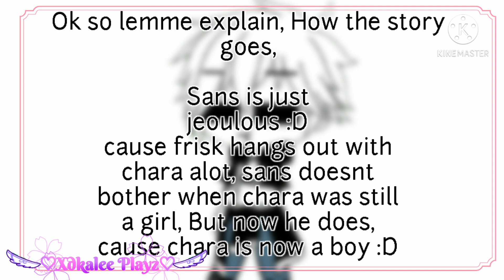Harder,Better,Faster,Stronger Meme ||♡Frans♡||Gacha||Tweening||•Warning Flashing Lights•||My Au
☆•~Lazy Description Coming~•☆

Hoped you enjoyed, This tooked me long to make qwq

Originall》???

• Apps use •
♡Ibispaint x
♡Kinemaster     ♡~(owo)~♡
♡Gacha Club

Thank for reading da lazy description☆~(♡v♡ )